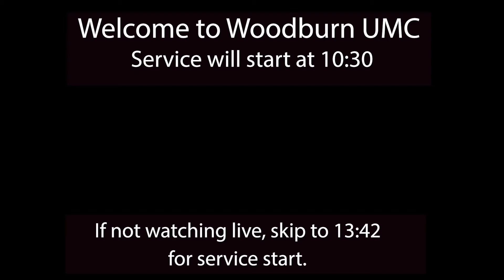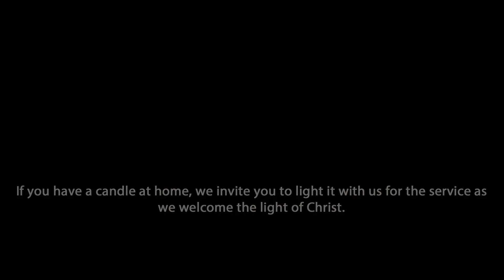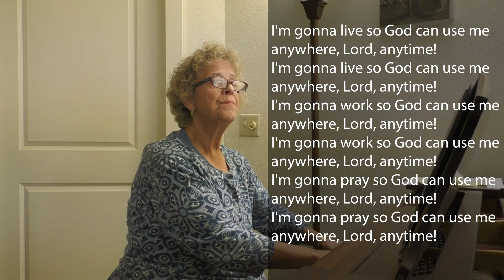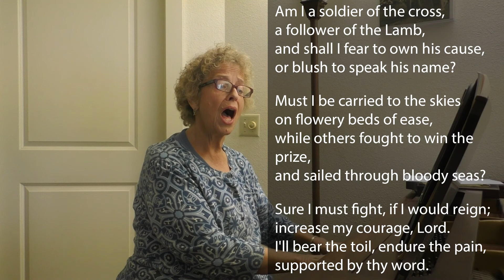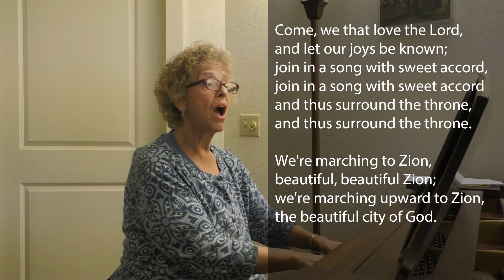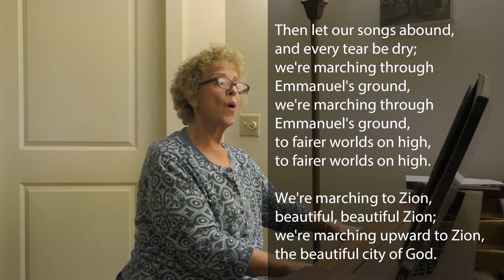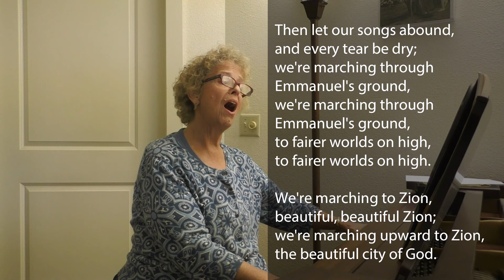September 20th, 2020 Service for Woodburn UMC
Welcome to our online worship for the week, we're glad you're here.

Or write to us at: 700 N. Cascade Dr. Woodburn, OR 97071

Today at 3:00 PM Pacific there will be a special service from the Greater Northwest Area of the UMC that you can participate in